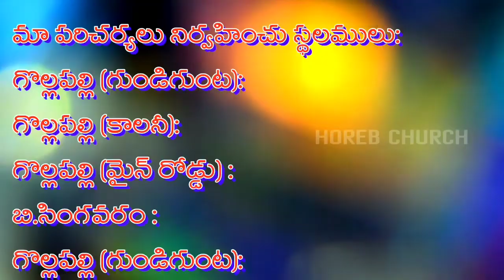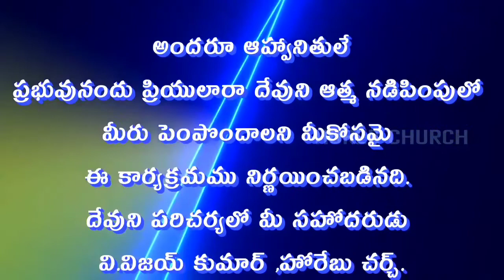10-7-2020.అరుణోదయ జీవాహారం message by Bro. vijaykumar . హోరేబు చర్చ్ ( గొల్లపల్లి ).ఫోన్ 9492808092